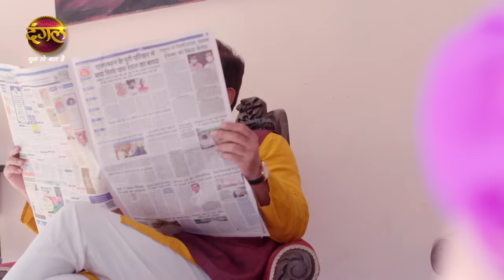India Alert | Fareb | Full Episode 831 | Dangal TV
You can watch the Dangal TV channel :
Fastway Channel No: 15
Digena Channel No: 117
Zing Channel No: 119
Tata Play: 177
Sun Channel No : 328